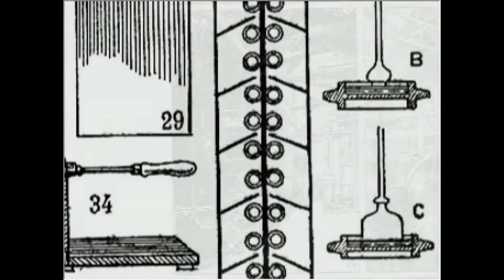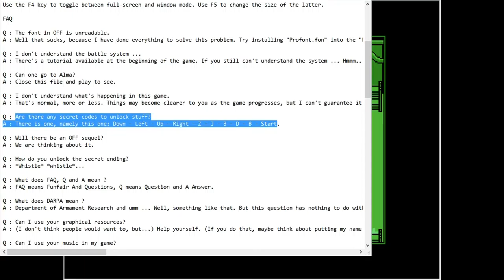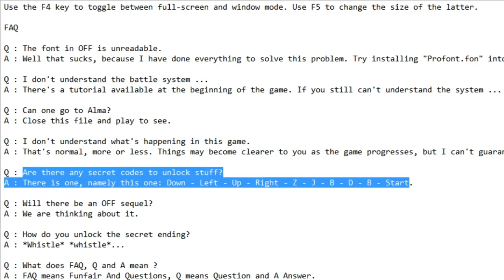OFF- Part 7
The secrets of the sugar factory are great indeed.